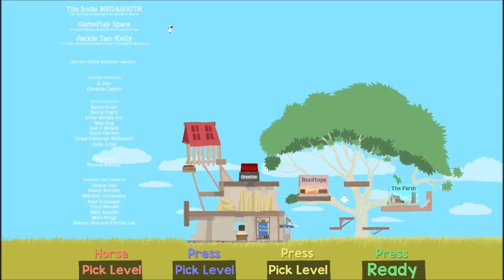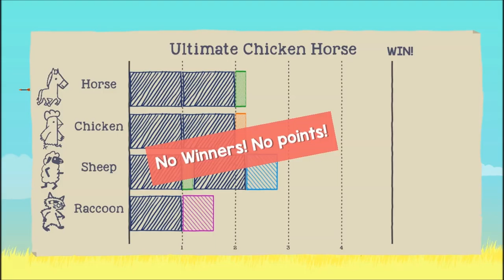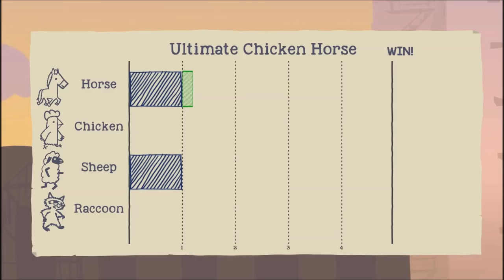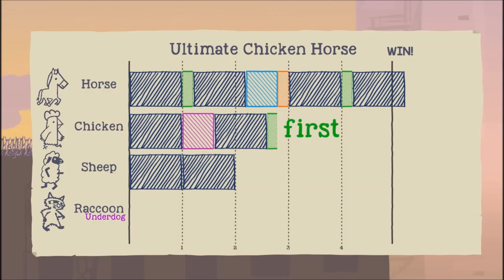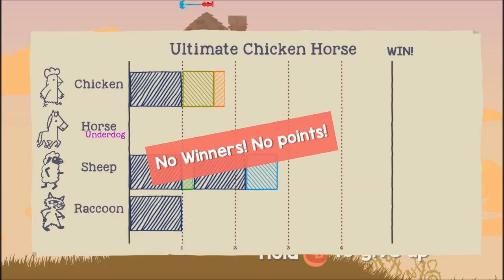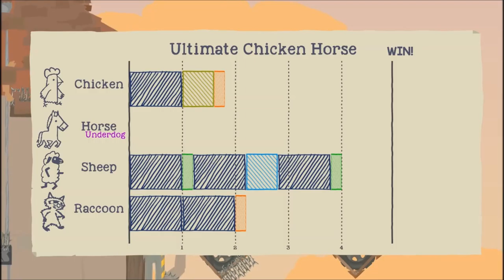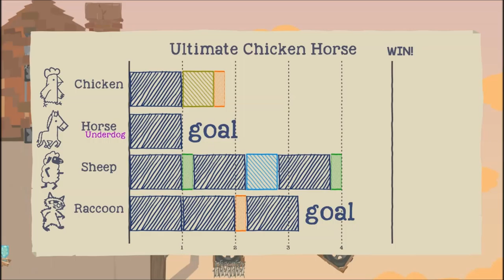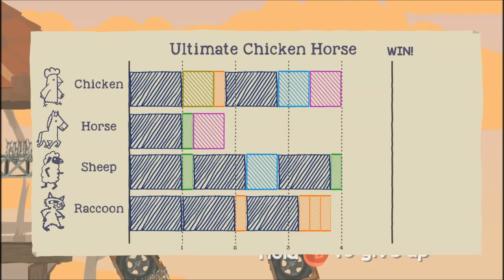I die A LOT but I finally got a win!!!! - Ultimate Chicken Horse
with some struggles with the beta is all part of the fun. But at least I got my first win.

We are here to provide some fun/funny Youtube entertainment.